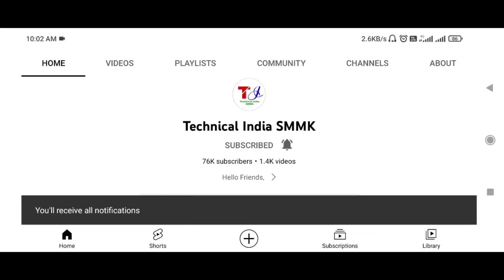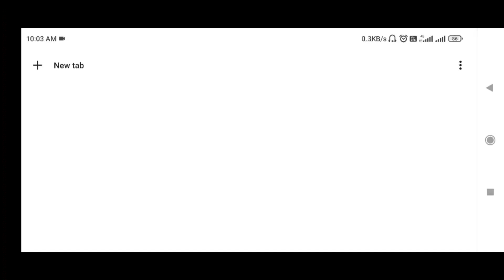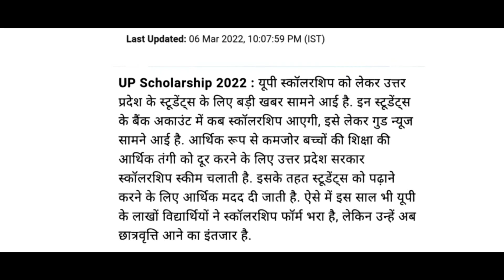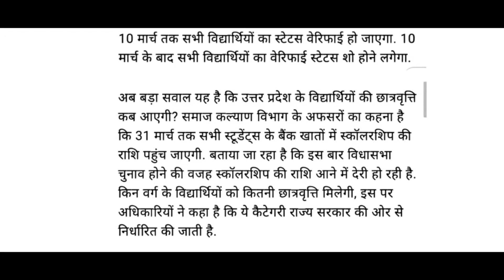UP Scholarship Payment Release Date 2022 | UP Scholarship Kab aayegi 2022 | UP Scholarship News 2022